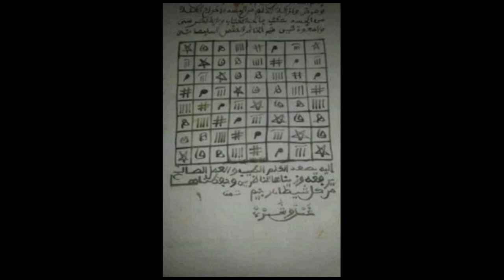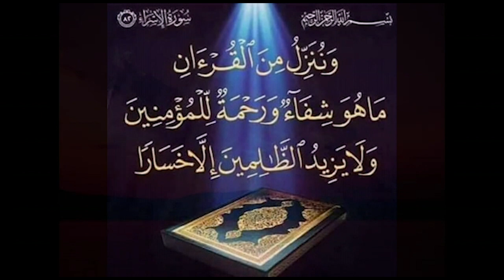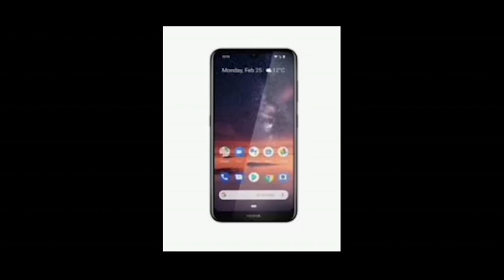Reaction de Sa Thies et son ami Badara après son geste à l'endroit de son frère Balla